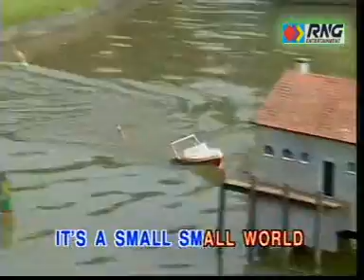Its a small world after all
It's a world of laughter
A world of tears
It's a world of hopes
And a world of fears
There's so much that we share
That it's time we're aware
It's a small world after all

It's a small, small world

There is just one moon
And one golden sun
And a smile means
Friendship to every one
Though the mountains divide
And the oceans are wide